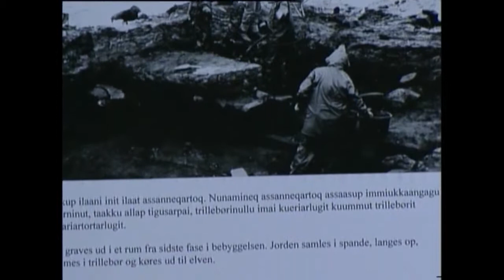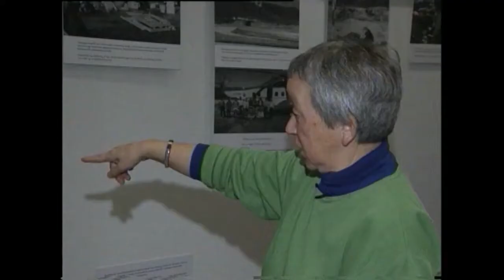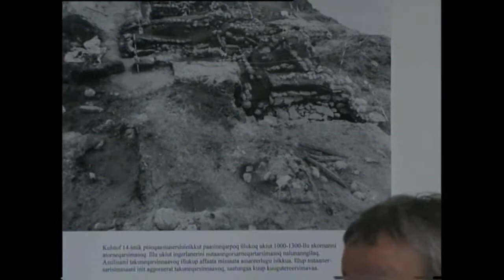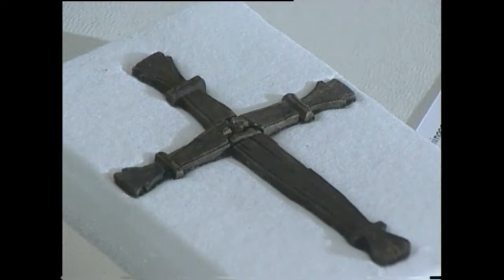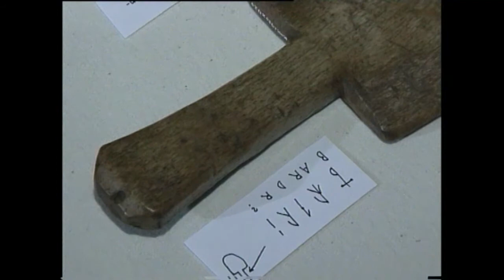Qullilerfik - Ameralimmi qallunaatsiaat, KNR 1998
Nuup Kangerluani Ameralimmi qallunaatsiaat illukuanni nassaarpassuit ilaat Nunatta Katersugaasiviani saqqummersinneqartut nassuiaasulerluni takornariarparput.
Aallakaatitassiortoq Erna Lynge
Siullermik aallakaatinneqarpoq 1998-mi